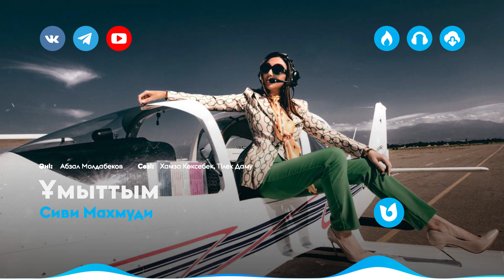Сиви Махмуди - Ұмыттым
Сиви Махмуди - Ұмыттым / Sivi Mahmudi - Umyttym